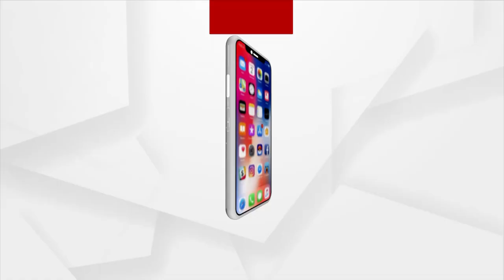ଆଉ ଯିବନି ଟ୍ରେନ ଧକ୍କାରେ ହାତୀଙ୍କ ଜୀବନ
ଟ୍ରେନ ଧକ୍କାରେ ଦେଶ ଓ ରାଜ୍ୟରେ ଶତାଧିକ ହାତୀଙ୍କ ଜୀବନ ଯାଉଥିବା ବେଳେ ଏଥିପାଇଁ ନିଷ୍କର୍ସ ବାହାର କରିଛି ରେଳ ବିଭଗ । ଏଥର ରେଳ ଲାଇନକୁ ଉପରକୁ ଉଠାଯାଇ ତଳେ ନିର୍ମାଣ ହେବ ଅଣ୍ଡର ପାସ ।